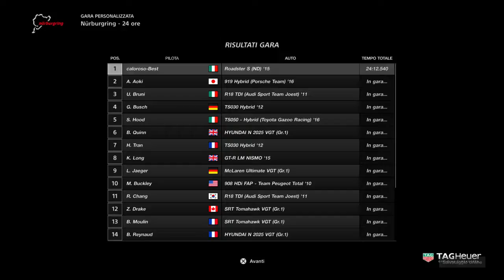Gran Turismo™SPORT_20171117190842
Vai spiderman sei unico.Fai 8 giri spada ._.Guadagni. Ciao